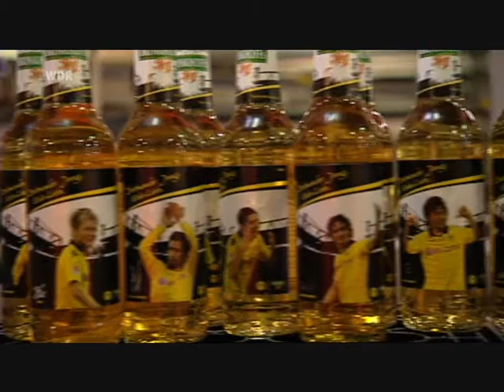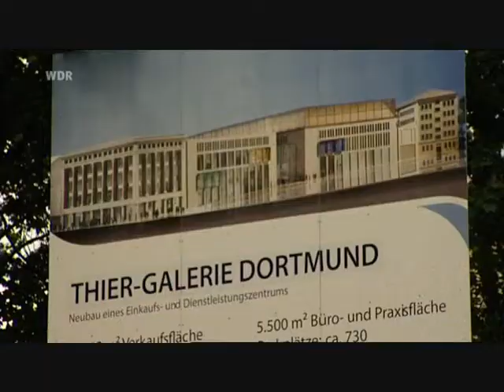Bierhauptstadt Dortmund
Während der Meisterfeier im TV eine kleine Geschichte zu dem Titel "Bierhauptstadt Dortmund"